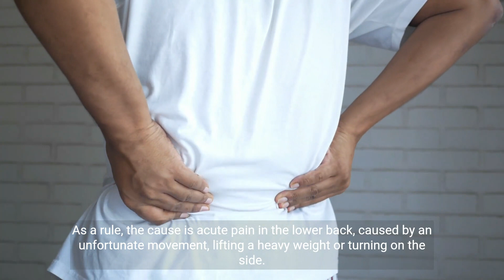Back Pain: (Dealing with Causes, Treatment, and Self Care)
Welcome, dear friends, to our channel! In today's episode, we delve into the topic of acute back pain, a common ailment that can be perceived as a disaster. But worry not, as we explore the right and reasonable measures to alleviate this discomfort swiftly.

Join us as we uncover the causes behind lumbago, such as unfortunate movements, heavy lifting, or even a simple draft. We'll discuss the three primary conditions that contribute to acute low back pain: inflamed and tightened lumbar muscles, dislocated intervertebral joints, and the dreaded herniated disc.